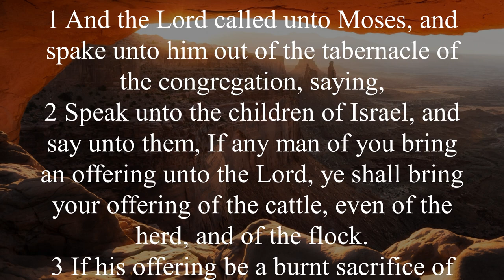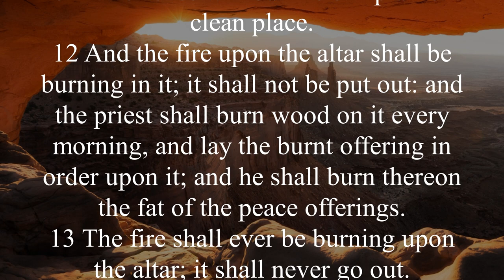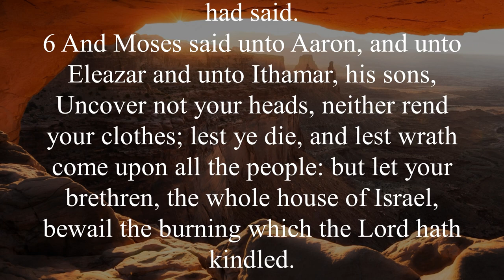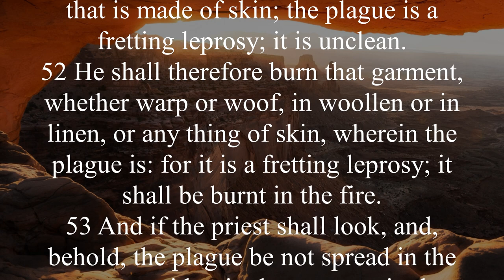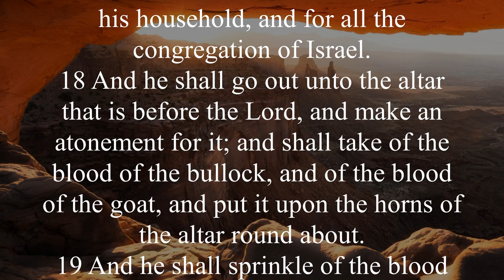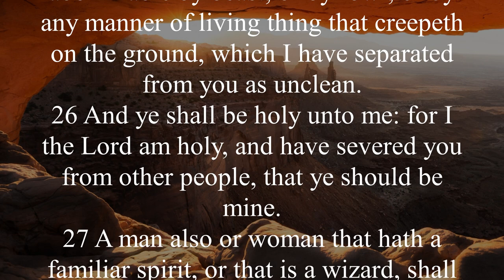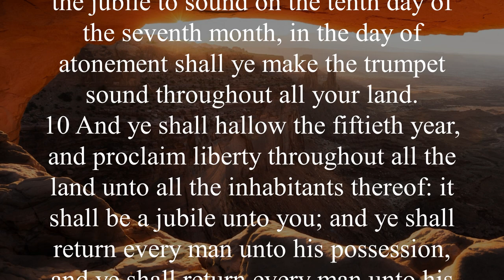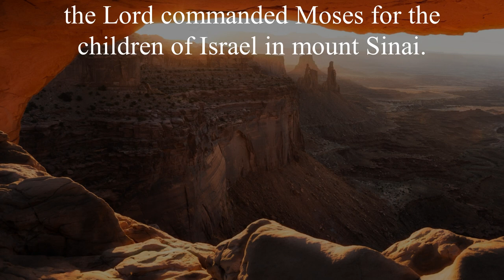KJV - Audio Bible with Text : LEVITICUS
Because the Israelites had been held captive in Egypt for 400 years, the concept of God had been distorted by the polytheistic, pagan Egyptians. The purpose of Leviticus is to provide instruction and laws to guide a sinful, yet redeemed people in their relationship with a holy God. There is an emphasis in Leviticus on the need for personal holiness in response to a holy God. Sin must be atoned for through the offering of proper sacrifices (chapters 8-10). Other topics covered in the book are diets (clean and unclean foods), childbirth, and diseases which are carefully regulated (chapters 11-15). Chapter 16 describes the Day of Atonement when an annual sacrifice is made for the cumulative sin of the people. Furthermore, the people of God are to be circumspect in their personal, moral, and social living, in contrast to the then-current practices of the heathen roundabout them (chapters 17-22).

Chapters 1–7 outline the offerings required of both the laity and the priesthood. Chapters 8–10 describe the consecration of Aaron and his sons to the priesthood. Chapters 11–16 are the prescriptions for various types of uncleanness. The final 10 chapters are God’s guidelines to His people for practical holiness. Various feasts were instituted in the people’s worship of God, convened and practiced according to God’s laws. Blessings or curses would accompany either the keeping or neglect of God’s commandments (chapter 26). Vows to the Lord are covered in chapter 27.

The primary theme of Leviticus is holiness. God’s demand for holiness in His people is based on His own holy nature. A corresponding theme is that of atonement. Holiness must be maintained before God, and holiness can only be attained through a proper atonement.

Key Verses:

Leviticus 1:4, "He is to lay his hand on the head of the burnt offering, and it will be accepted on his behalf to make atonement for him."

Leviticus 17:11, "For the life of a creature is in the blood, and I have given it to you to make atonement for yourselves on the altar; it is the blood that makes atonement for one’s life."

Leviticus 19:18, "'Do not seek revenge or bear a grudge against one of your people, but love your neighbor as yourself. I am the LORD."
ㅡㅡㅡㅡㅡㅡㅡㅡㅡㅡㅡㅡㅡㅡㅡㅡㅡㅡㅡㅡ